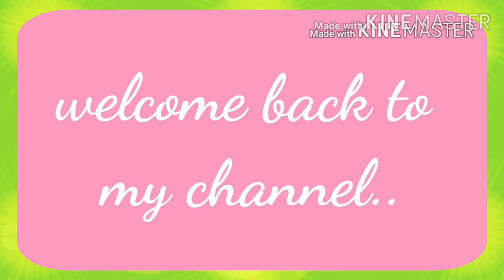honeylemonchickenChinesefoodMommyAStudio The quick and easy cooking honey lemon chicken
This food  is origin frm Chinese people and this kind of dish has a taste some sweet and little  bit sour, and also all kid are appreciated  this dish,